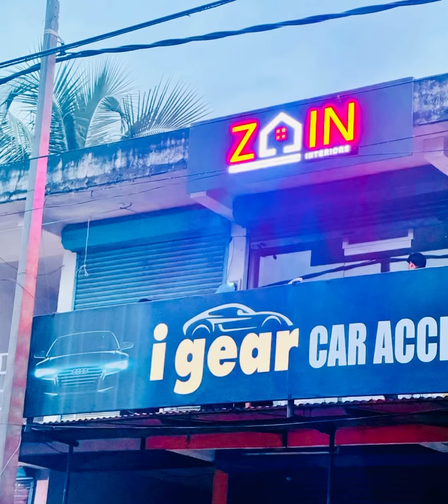ZAIN INTERIOR office Inauguration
Zain Interiors inauguration
Interior office